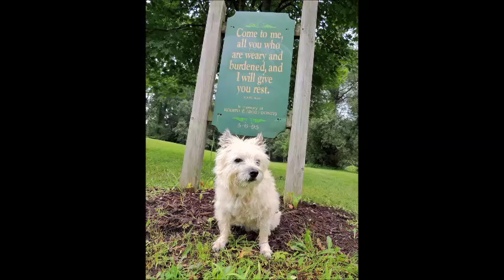Out From The Deep